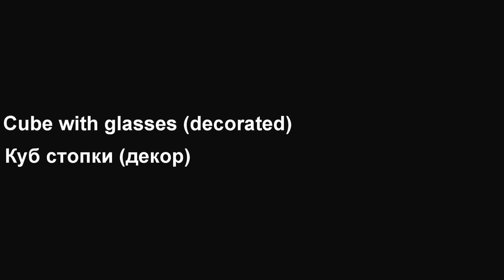Cube with glasses (decorated) prop for escape room/Куб стопки (декор)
Description.
Plywood cube (30-30-30cm) with mounted box (10-12-10cm). On top part of cube there are sectors with names. Players have to put glasses on three correct sectors (no unique position). As a result lock opens.

Фанерный куб (30-30-30см) со встроенным ящиком (10-12-10см). На верхней части куба нанесены клетки с названиями. Игрокам необходимо поставить стопки на три верные сектора, в результате чего откроется замок.

Link in the 1st comment.